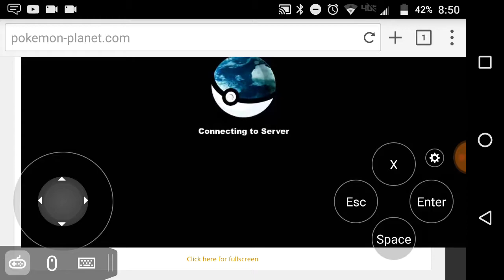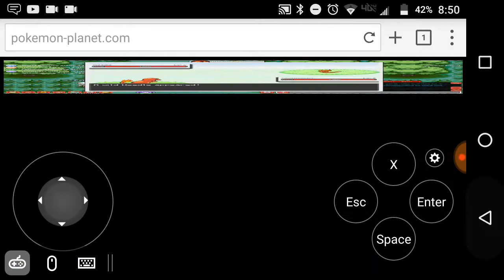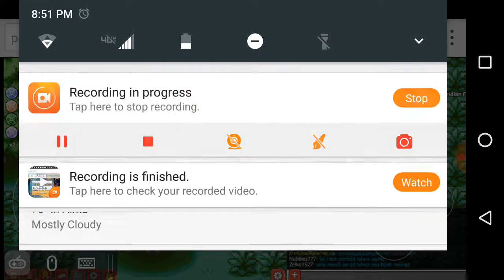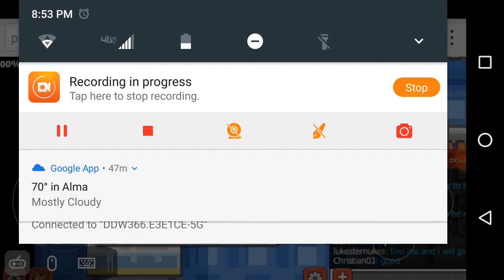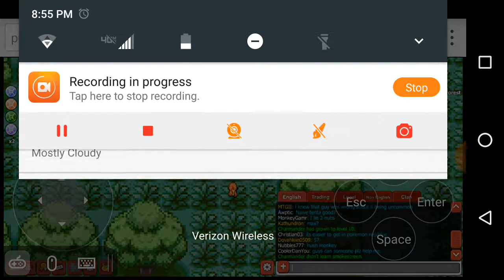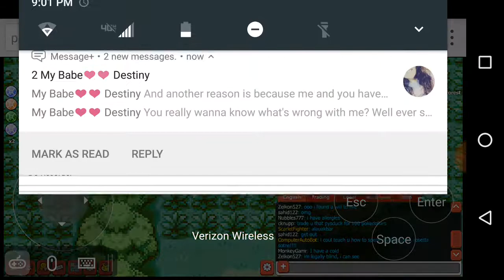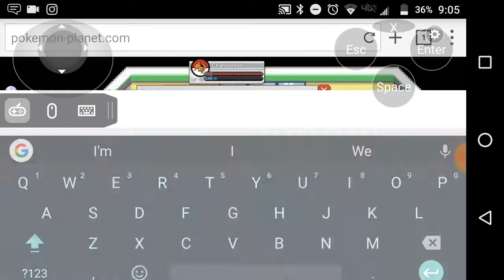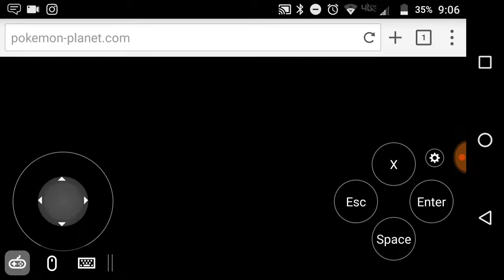"DRAGON RAGE!!" | Pokémon Planet #1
Well, This game is getting taken down soon so I wanted to get this video up as quick as a could!

My Roblox Profile(Follow Me because I have the max amount of friends on Roblox)

Intro created by: Intro Guy
Intro Song by- Elias Naslin
Outro created by: PokémonRangerBoy12
Outro song by- Roomie ft. PewDiePie
All Titles, Thumbnails, and other content is made by Vanilluxe Gamer.